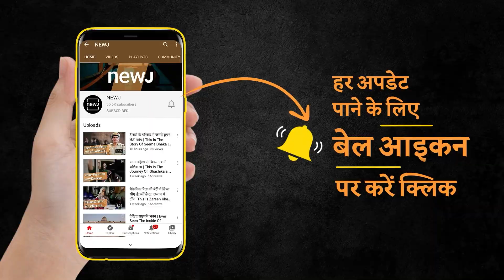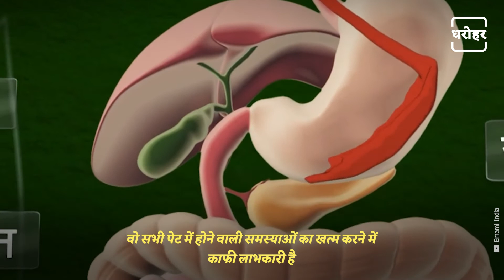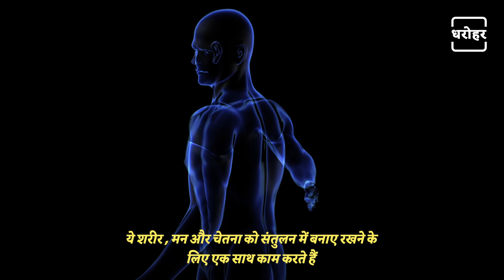Famous Ayurvedic Brand Zandu Ayurveda | झंडू लीडिंग आयुर्वेद ब्रांड | NEWJ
It is said that Ayurveda is the science to live life properly. Today, Ayurveda has become so famous that it is being adopted in every corner of the world. Many companies of India have been promoting Ayurveda since before independence, one of the same companies is Zandu Ayurveda. Its name is also included in the famous companies of India. The Zandu Company was formed in the year 1910.

कहते हैं जीवन को ठीक प्रकार से जीने का विज्ञान है आयुर्वेद । आज के समय में आयुर्वेद इतना प्रसिद्ध हो गया है कि दुनिया के कोने-कोने में इसे अपनाया जा रहा है। भारत की कई कपनियां आजादी के पहले से कर रहीं हैं आयुर्वेद का प्रचार उन्हीं कंपनियों में से एक है झंडू आयुर्वेद। भारत की मशहूर कंपनियों में इसका नाम भी शामिल है। साल 1910 में हुआ था झंडू कंपनी का निर्माण।

𝐖𝐞𝐛: 𝐡𝐭𝐭𝐩𝐬://𝐰𝐰𝐰.𝐭𝐡𝐞𝐧𝐞𝐰𝐣.𝐜𝐨𝐦